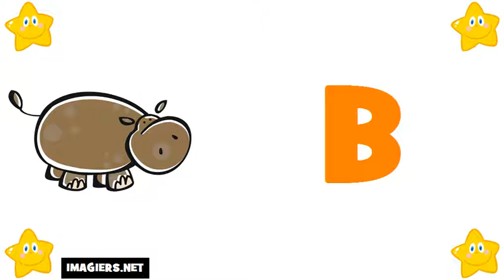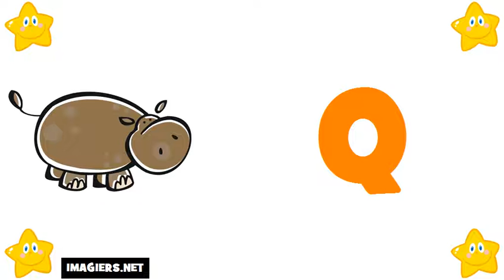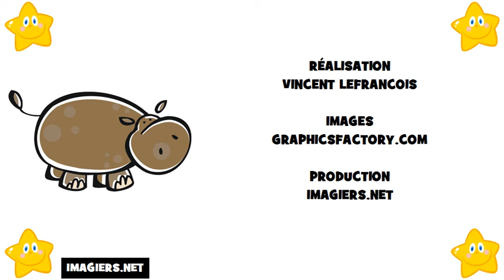French For Beginners = The Alphabet